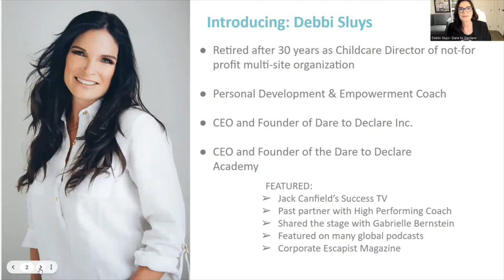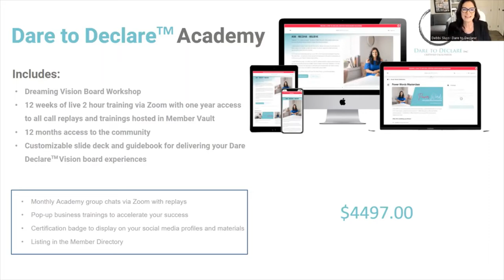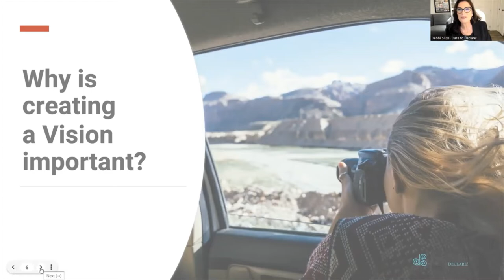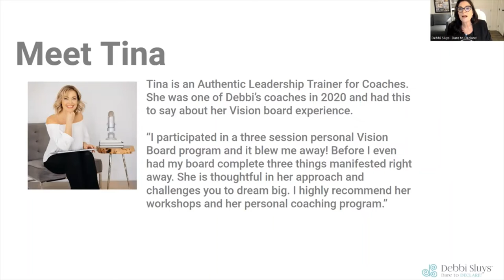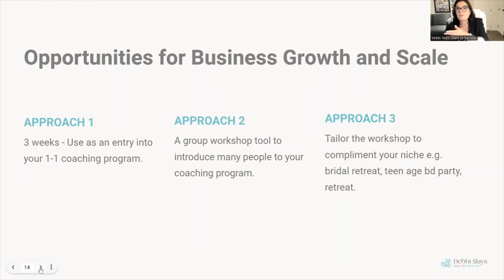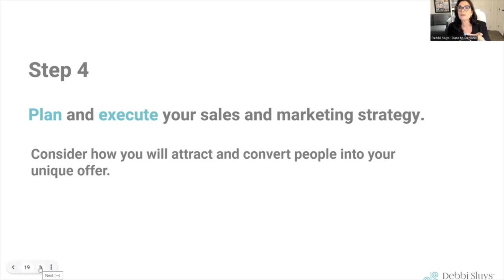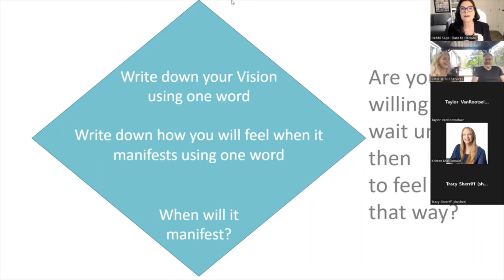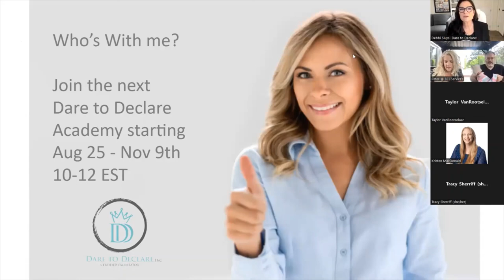How I Scaled to 10K a Month in My Coaching Business with Vision Boards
Apply to the Academy